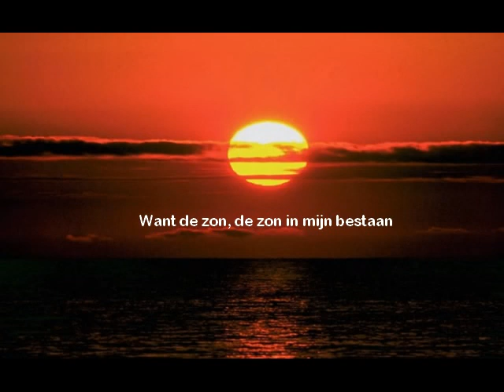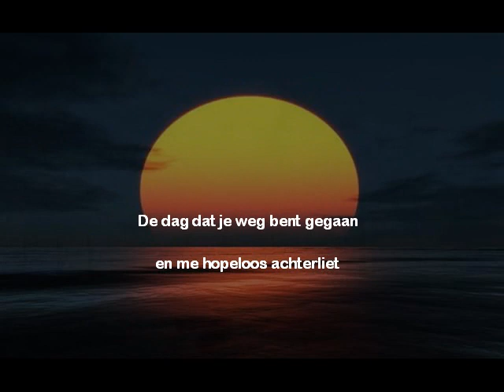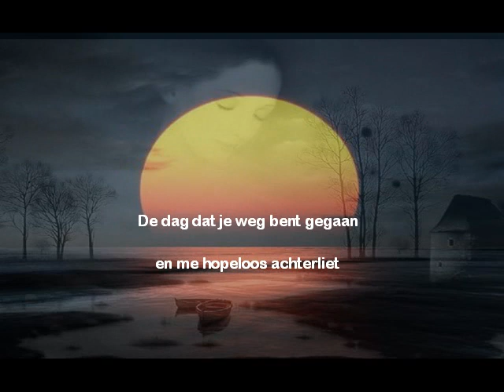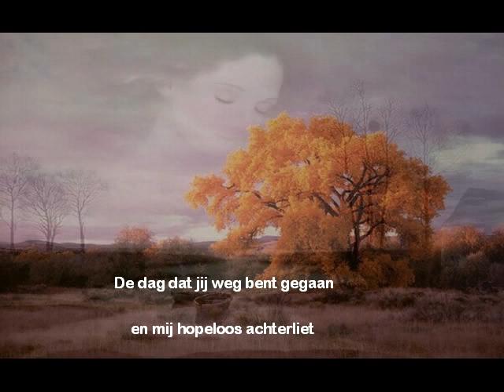Will Tura - Hopeloos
Voor meer PowerPoint Presentaties, zie mijn blog.
Met lyric - Pps Marg@